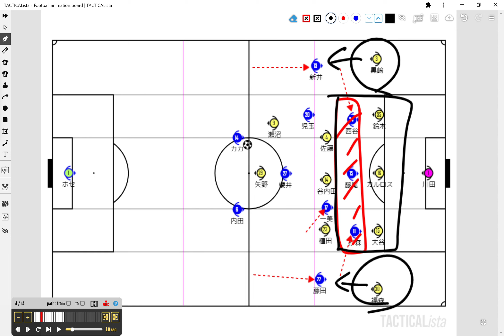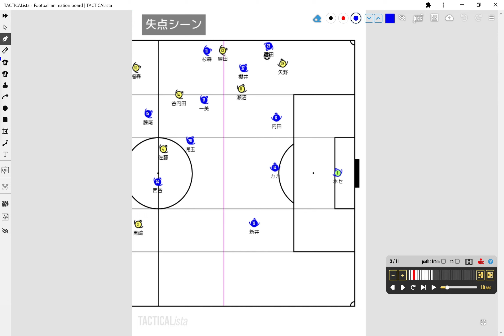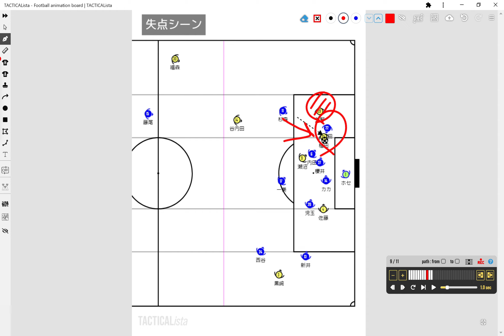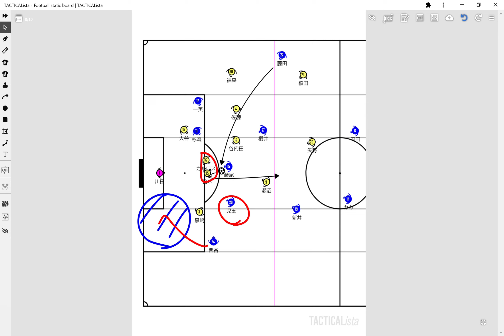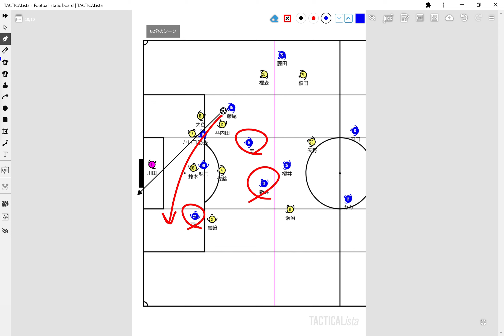J2第17節 徳島ヴォルティス 0-1 栃木SC L.V.studio #014 今季初の連敗 求められる『プレーの質』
J2第17節 徳島ヴォルティス と栃木SCの試合を振り返りました。
今季初の連敗。。。内容としては良くなっているが、課題は得点を奪えていない事。今回はそんな事を感じた。
いつになくちょっと口調が厳しめです。ただ、それも徳島ヴォルティスを愛しているからです。
ながら見で最後まで覗いていただければ嬉しいです🐶

00:00　OP
01:01　スタメン
04:06　立ち位置の工夫
10:38　ポジションの流動性
16:57　失点シーン　防げたかもしれない
23:19　プレーの選択①（51分のシーン）
27:07　プレーの選択②（51分のシーン）
28:54　プレーの選択③（62分のシーン）
33:34　雑感